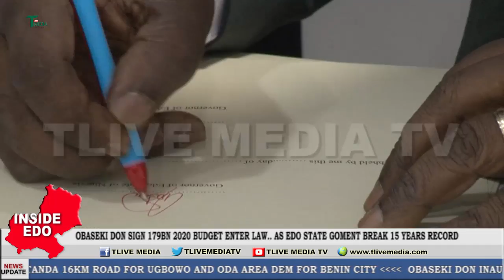Obaseki Don Sign N179bn 2020 Budget Enter Law, As Edo State Goment Break 15 Years Record.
and log onto to dey get more ogbonge updates